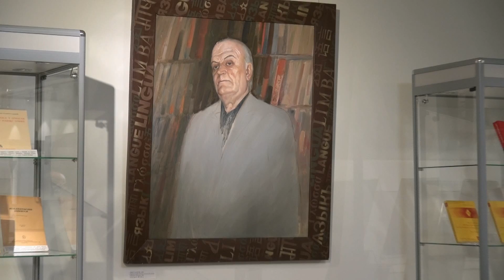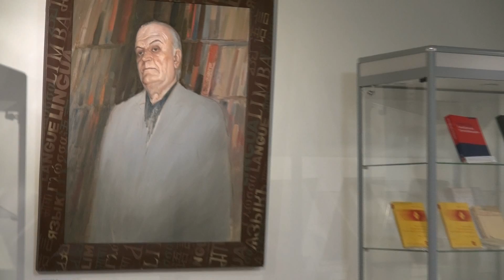25 septembrie 2021. Masa rotunda „Eugeniu Coșeriu și Basarabia”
Sâmbătă, 25 septembrie 2021, la ora 16.30, prețuitorii operei lui Eugeniu Coșeriu au participat la masa rotundă „Eugeniu Coșeriu și Basarabia”, organizată de Muzeul Național de Literatură „Mihail Kogălniceanu”  în cadrul Colocviului Internațional de Științe ale limbajului „Eugeniu Coșeriu”, ediția a XVI-a: Eugeniu Coșeriu centenar. „Limbă, creativitate, cultură – structuri de rezistență ale ființei umane”, desfășurat la Universitatea de Stat din Moldova, în perioada 24-26 septembrie.